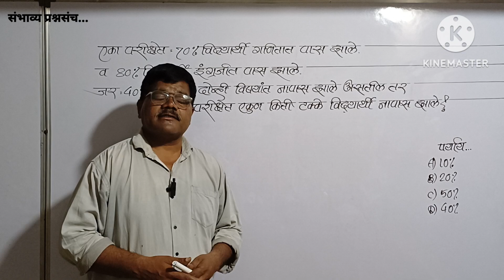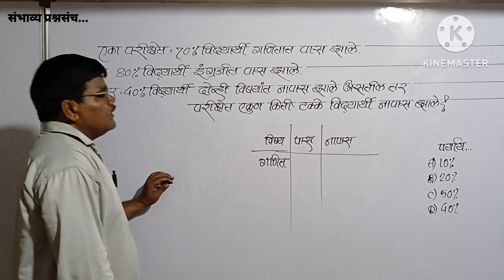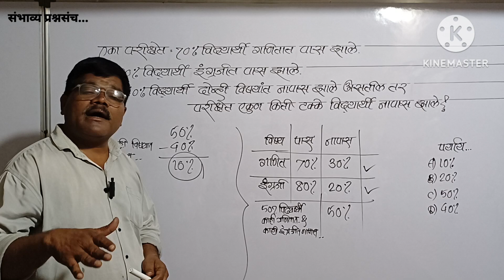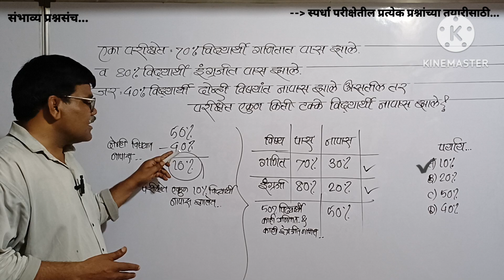70%विद्यार्थी गणितात पास/80%विद्यार्थी इंग्रजीत पास/40%दोन्ही विषयात नापास तर किती टक्के नापास?